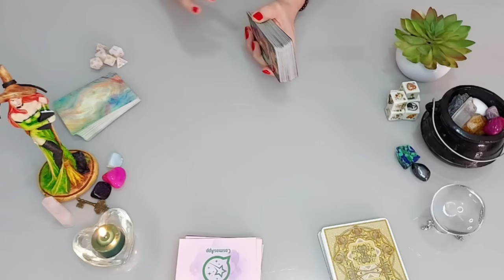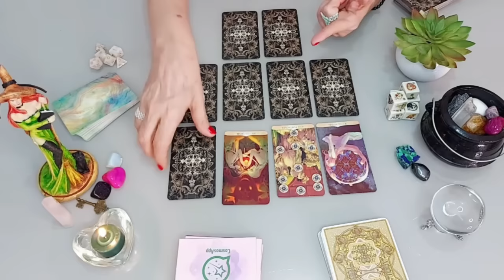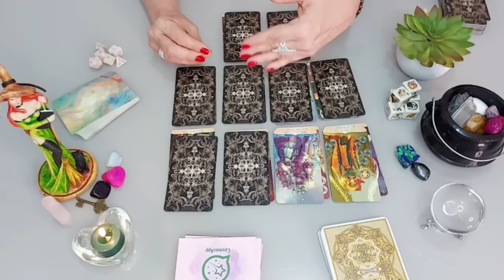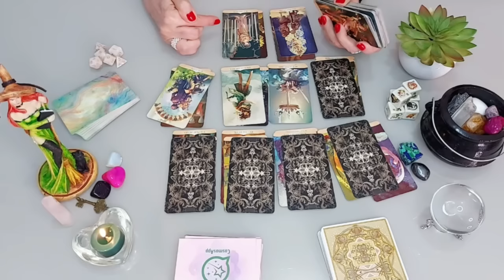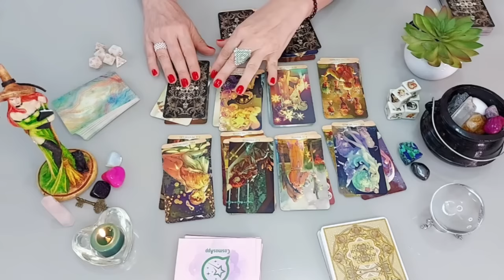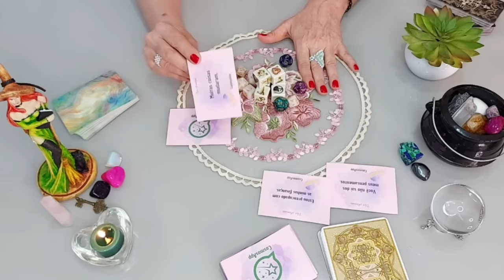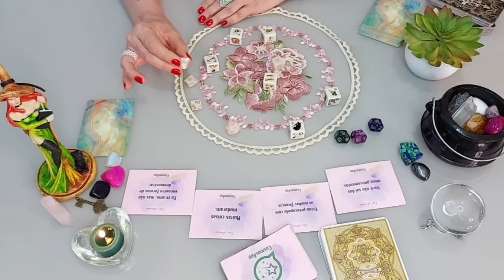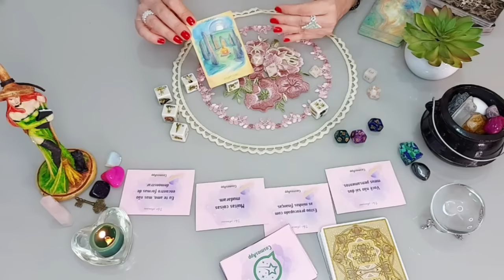💖 Você Vai Receber UMA REVELAÇÃO CHOCANTE Para o SEU CORAÇÃO!